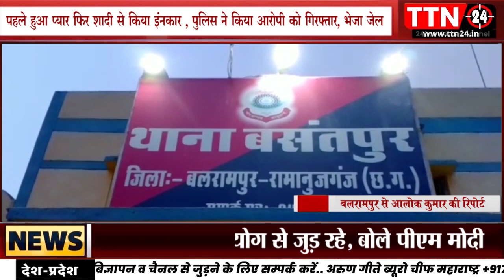बलरामपुर मे पहले हुआ प्यार फिर शादी से किया इंनकार , पुलिस ने किया आरोपी को गिरफ्तार, भेजा जेल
TTN24 LIVE BROADCAST